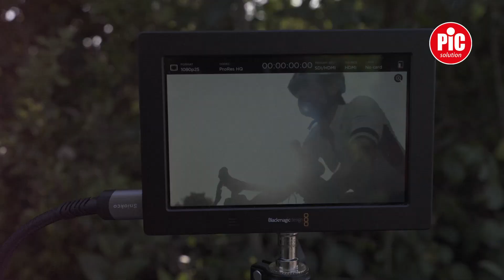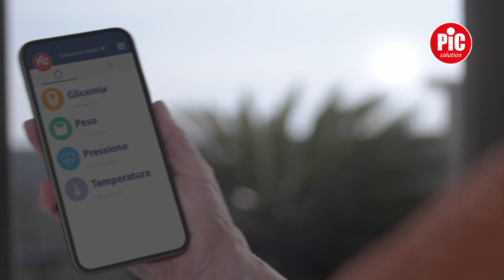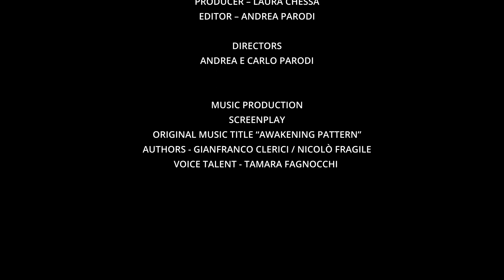Pic Connected Health - backstage / 20" / 15"